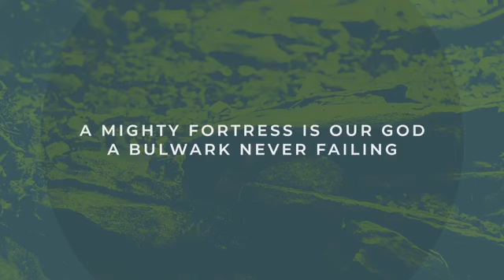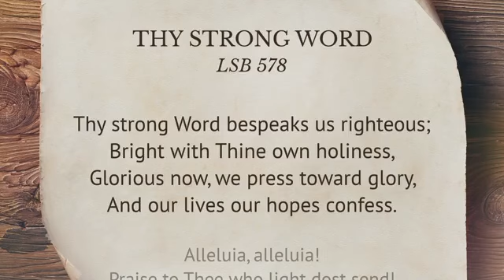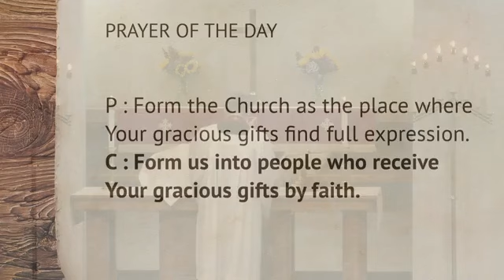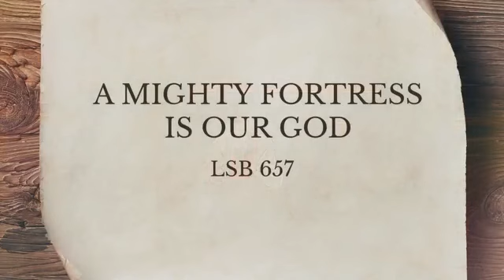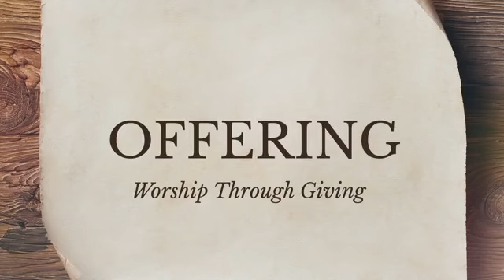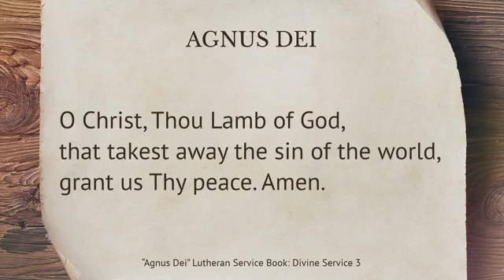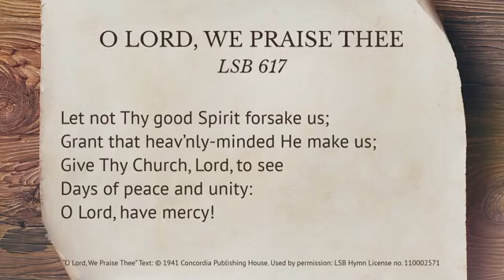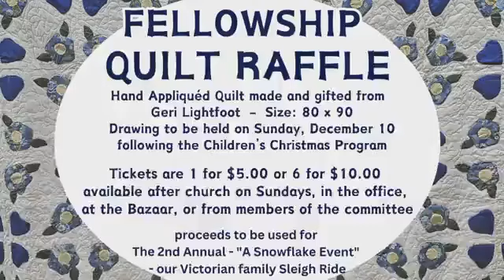10.29.2023 Worship Service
Welcome to worship at St. Paul Hubbard Lake. We want to encourage you to do a couple of things as we gather together.

1. Pray before we worship. Pray that God would use this time to strengthen and encourage our faith.

2. Participate, don't just watch! Worship is something we do together. We sing together. We hear God's Word together. We pray together. So in your homes, we encourage you to do the same.

3. Share! Share this post with your friends on Facebook.